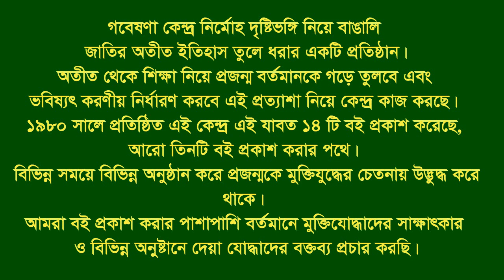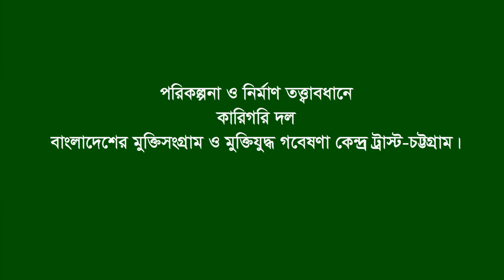Interview of Jashimuddin, Adv. Jashim Mehbub * Chandpur-CTG Port. Eye witness.